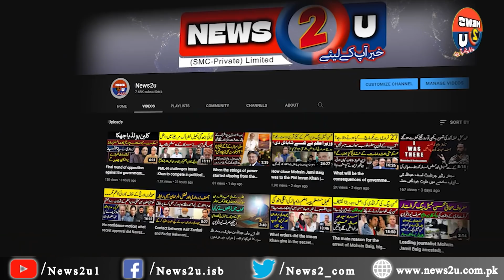Usman Bazdar decides to Resign| Leave Imran Khan alone, the order has come| News2u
Usman Bazdar decides to resign
Leave Imran Khan alone, the order has come
The power of the Prime Minister has been shaken, the Assemblies are in danger of collapsing
عثمان بزدار کا مستعفی ہونے کا فیصلہ
عمران خان کا ساتھ چھوڑ دو، حکم آ گیا
وزیراعظم کا اقتدار ڈول گیا، اسمبلیاں ٹوٹنے کا خدشہ